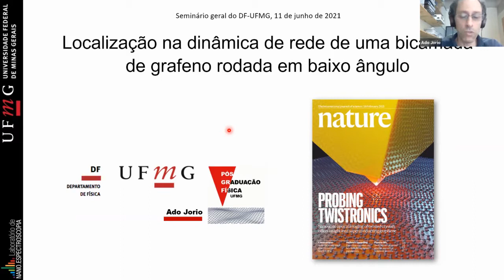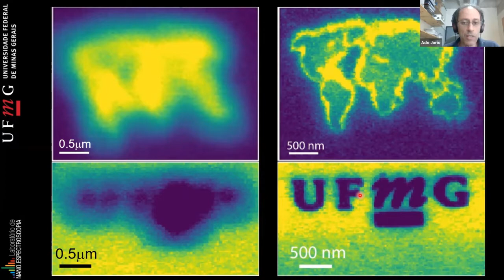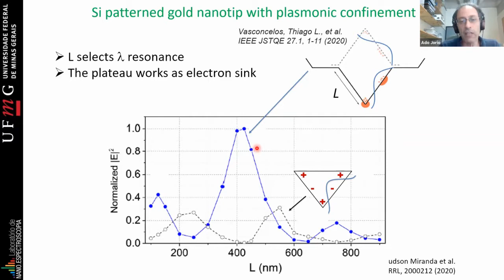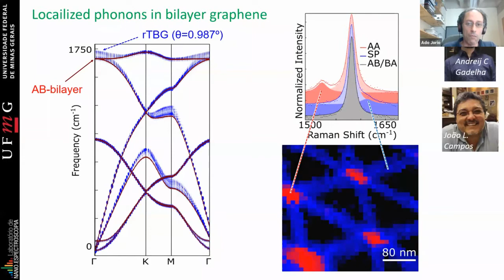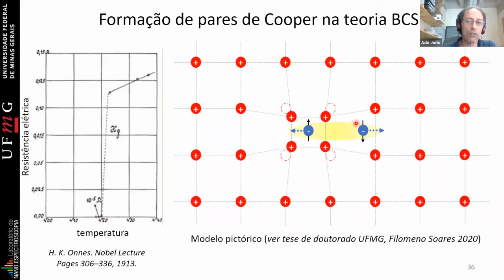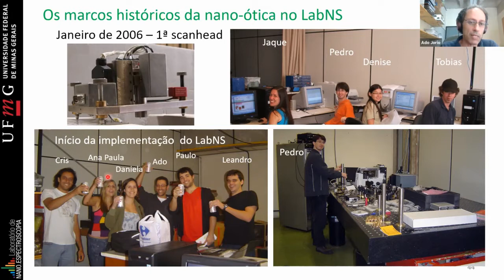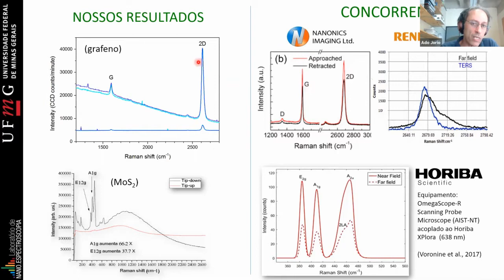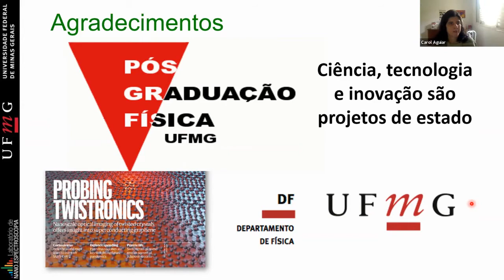Localização na dinâmica de rede de uma bicamada de grafeno rodada em baixo ângulo: desenvolvimentos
Título: Localização na dinâmica de rede de uma bicamada de grafeno rodada em baixo ângulo: desenvolvimentos científicos e tecnológicos

Palestrante: Prof. Ado Jorio de Vasconcelos - Departamento de Física/UFMG

Resumo:

A publicação, em 2018, da observação de supercondutividade não convencional em uma bicamada de grafeno rodada de ~1.1° [1] alavancou o interesse da comunidade científica nos fenômenos de muitos corpos observados nestes materiais e na chamada “twistrônica”. Este sistema interessantíssimo apareceu também como plataforma para demonstração do potencial da técnica de espectroscopia nano-Raman em desenvolvimento neste Departamento nos últimos 15 anos. Nesta palestra será apresentado um resumo dos desenvolvimentos científicos e tecnológicos que nos possibilitaram observar, pela primeira vez, uma estrutura cristalográfica com luz visível, fornecendo informações espectroscópicas importantes sobre a interação elétron-fônon nestes sistemas [2]. A palestra versa, também, sobre a importância do desenvolvimento de instrumentação para a realização de uma ciência de fronteira.

[1] Y. Cao, V. Fatemi, S. Fang, K. Watanabe, T. Taniguchi, E. Kaxiras, and P. Jarillo-Herrero, Unconventional superconductivity in magic-angle graphene superlattices, Nature 556, 43 (2018).